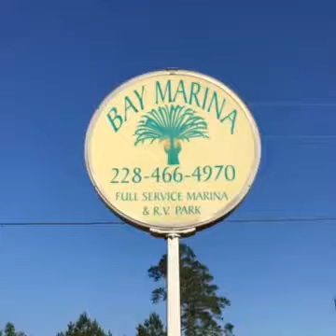Bay marina and RV Park